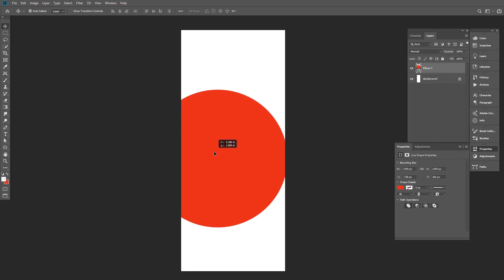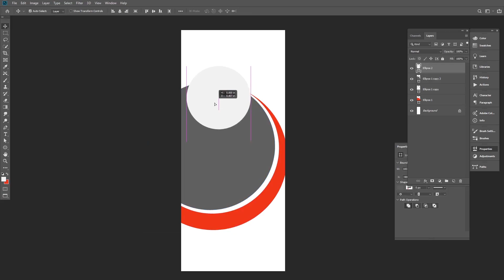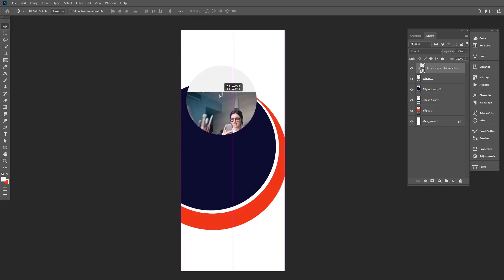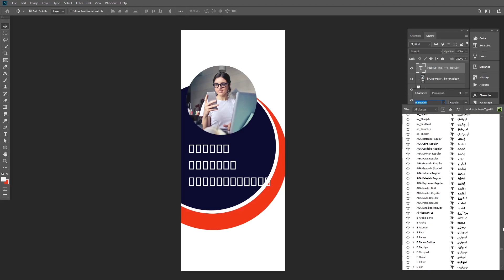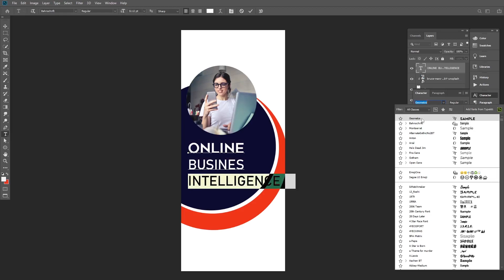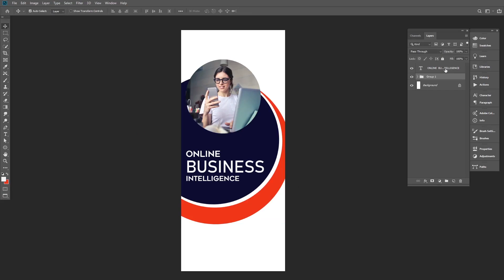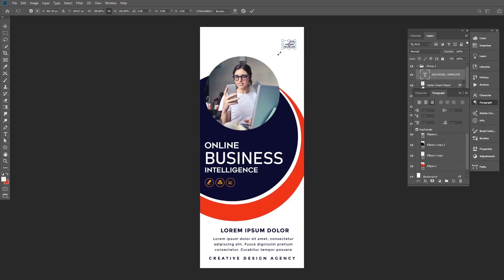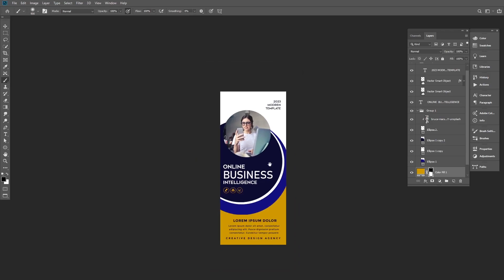How to Make Business Roll Up in Photoshop CC || Standee Design || Vertex Graphic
Today we will learn to create a  [Roll up Standee a vector Banner Design in adobe Photoshop cc Free Online Computer Education:  it's  Free to Learn Free Watching Free Online Watching Tutorials. My Friends.